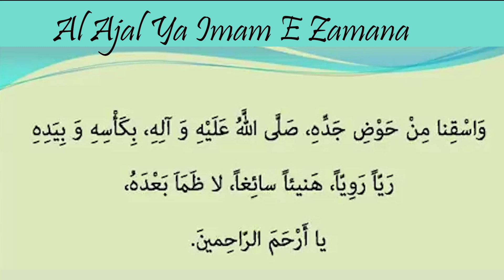BEAUTIFUL - Dua Nudba -دعاء الندبة دعاء الندبه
دعائے نُدبہ[عربی میں: دعاء الندبة] امام جعفر صادق علیہ السلام سے منقولہ معتبرترین دعاؤں میں سے ایک ہے اور مستحب ہے کہ چار عیدوں ـ یعنی فطر، ضحی، غدیر اور جمعہ ـ میں پڑھی جائے۔ اس دعا کو سید بن طاؤس نے اپنی کتاب اقبال الاعمال میں نقل کیا ہے۔ شیعیان اہل بیت(ع) عام طور پر جمعہ کے روز طلوع آفتاب سے قبل امام زمانہ(عج) کے فراق میں اس دعا کی قرائت کا اہتمام کرتے ہیں۔

یہ دعا امام زمانہ(عج) استغاثے (یا آہ و فریاد اور مدد طلب کرنے)، اور آنحضرت(عج) کی غیبت پر اظہار تاسف اور آپ(عج) کے فراق میں گریہ و بکاء پر مشتمل ہے اور ندبہ کے معنی بھی یہی ہیں۔
The Nudbah supplication [Arabic: دعاع الندبة] is one of the most reliable supplications transmitted by Imam Jafar Sadiq (peace be upon him) and is recommended to be recited during the four Eids - namely, Fitr, Zuha, Ghadeer and Friday. This prayer has been copied by Syed bin Taus in his book Iqbal al-Amal. The Shiites of the Ahl al-Bayt (a.s.) usually organize the recitation of this dua before sunrise on Fridays in the farewell of Imam al-Zamana (a.s.).

This supplication consists of interceding for Imam al-Zamana (a.s.) (or lamenting and asking for help), expressing regret for the absence of the Holy Prophet (a.s.), and weeping and wailing for the separation of him (a.s.), and the meaning of mourning is also the same. .
nudba
dua nudba
dua e nudba
dua nudbah
nudbah
nodba
nudba'
nudbe
duaa nudba
dua nudba hd
dua'e nudba
duaa e nudba
dua e nudba hd
دعاء الندبة دعاء الندبه - dua nudba
dua nudba urdu
dua e nudba with urdu translation
dua e nudba urdu
doa nudba
dua nudba in urdu
dua e nudba in urdu
doa nudbah
dua nudba - murtada qurish دعاء الندبة | مرتضى القريش
dua nudba ki fazilat
dua nudba urdu tarjuma
dua nudbah of imam mahdi
dua e nudba ... mehndi samawati